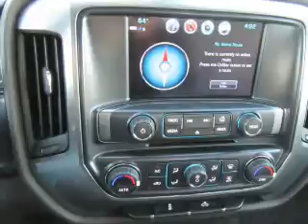2017 Chevrolet Silverado 1500 P0338 - Princeton IN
Year: 2017
Make: Chevrolet
Model: Silverado 1500
Trim: LT
Engine: 5.3 liter 8 Cylindercylinder 4WD
Transmission: 6-Speed Automatic
Color: Dk. Gray
Mileage: 1
Address:
2843 State Rd 64 West
Princeton, IN 47670
VIN:3GCUKREC9HG222322